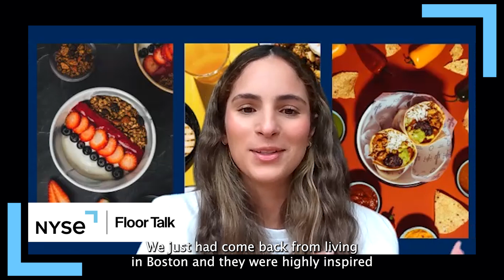Foodology's disrupting the restaurant industry in LatAm by creating digital brands for delivery only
Foodology Inc is disrupting the restaurant industry in Latin America by creating digital brands for delivery only. Co-Founder Daniela Izquierdo talks with Judy Khan Shaw about the inspiration to start the company and the problem it addresses in the food industry.